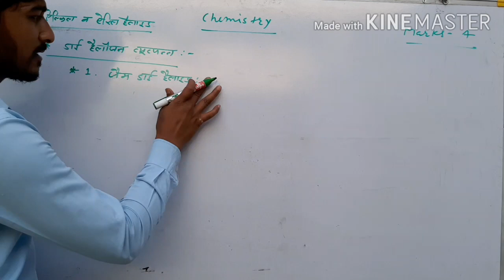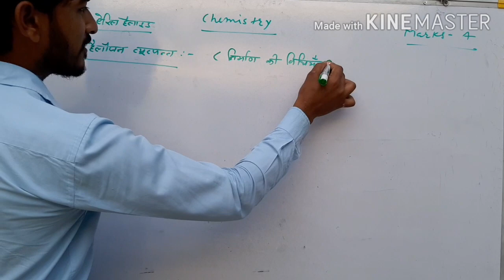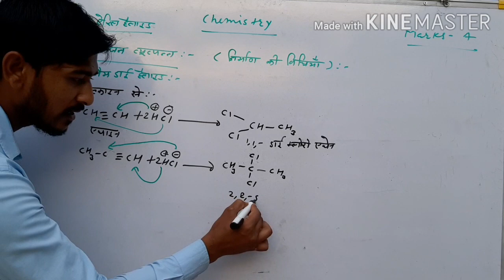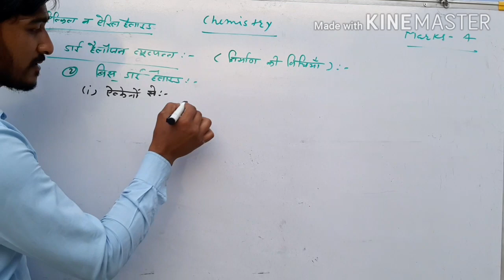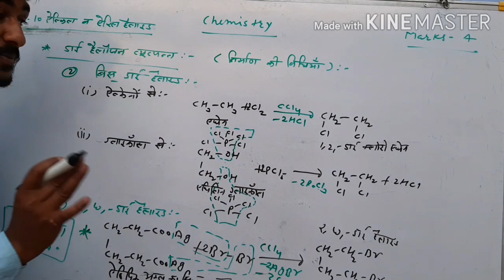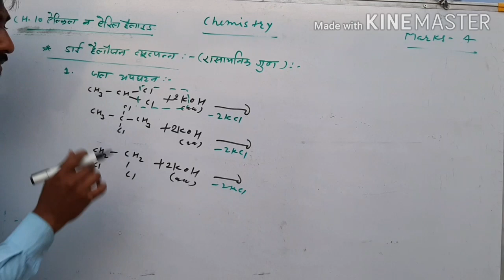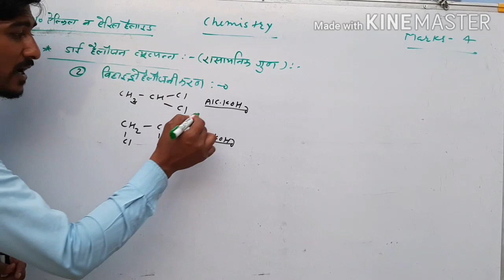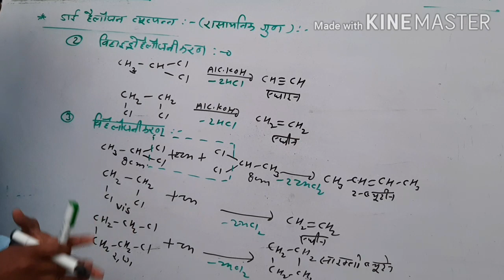di halogen derrivatives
ch-10alkyl or aryl halide